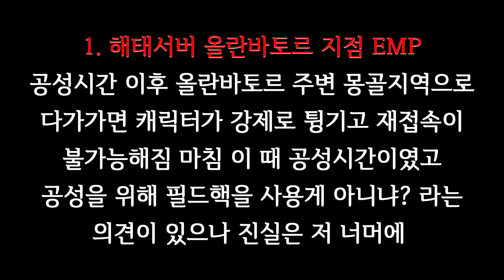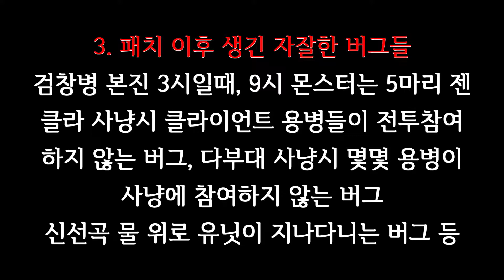[거상] 올란바토르 EMP, 신선곡 허공답보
▶ 올란바토르 EMP, 신선곡 허공답보
▼ 더보기 ▼

방송은 매일 오후 7시 ~ 새벽 1시까지 진행됩니다.

◆ 필요한 컨텐츠는 덧글로 신청해주세요.
◆ 더 재미있고 유익한 영상을 만들 수 있게 노력하겠습니다.